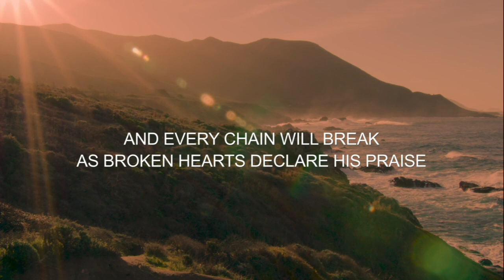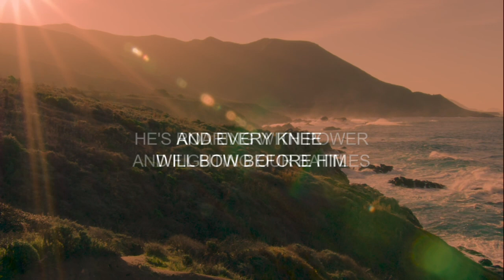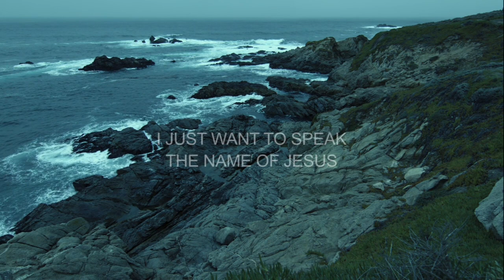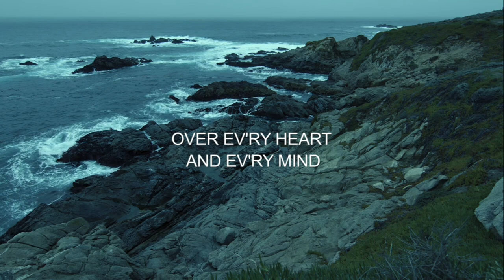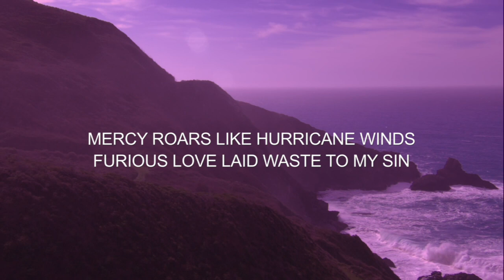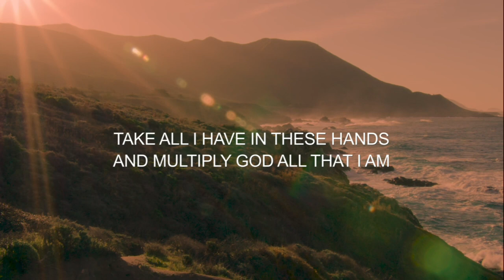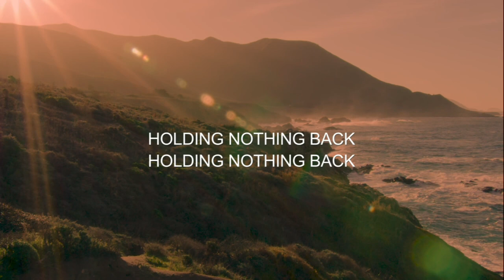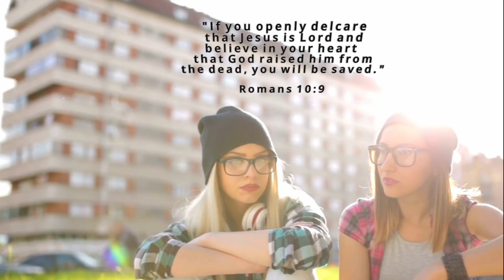Who Is Paul?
"Will All of Israel Be Saved?" A Study of Romans 9-11